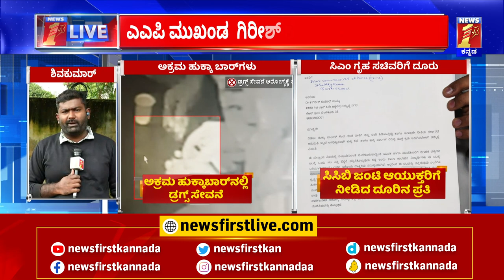Hookah Barಗಳ ಡ್ರಗ್ಸ್ ದಂಧೆಯ ವಿಡಿಯೋ ಲಭ್ಯ !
Hookah Barಗಳ Drug ದಂಧೆಯ ವಿಡಿಯೋ ಲಭ್ಯ ! |@newsfirstkannada